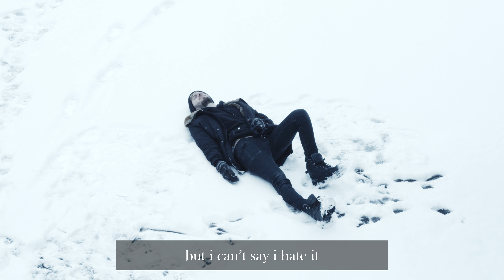ghosthands - all my friends (lyric video)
Mastered by Brian Sheil
Visuals by Andrew Michalko